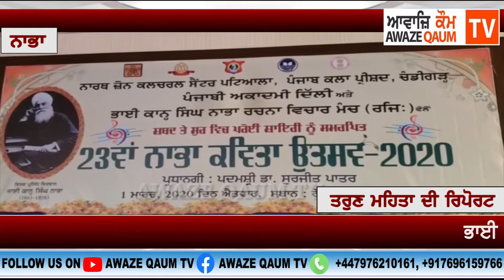ਭਾਈ ਕਾਨ੍ਹ ਸਿੰਘ ਰਚਨਾ ਵਿਚਾਰ ਮੰਚ ਵੱਲੋਂ ਨਾਭਾ ਦੇ ਰੋਟਰੀ ਕਲੱਬ ਵਿਖੇ 23ਵਾ ਕਵੀ ਦਰਬਾਰ ਕਰਵਾਇਆ ਗਿਆ